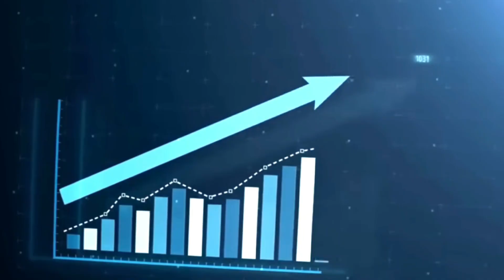OMG | People live with Elephants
Instead of staying in the jungle, greedy wild elephants enter the city to eat on the trash. Many people welcome the elephants since they are friendly to the environment.

Footage one shows the elephant which is using the same lane as other vehicles and walking in front of a car.

Video shows an elephant walking in the street, a bull walking in the highway, elephant eating veggies on the market, elephant eating in the trash and elephants moving in a herd along street.

However it is not believed that they are hungry, though. Elephants according to officials they only hunt for food in houses  and bins because it tastes better than what they can find in the jungle.